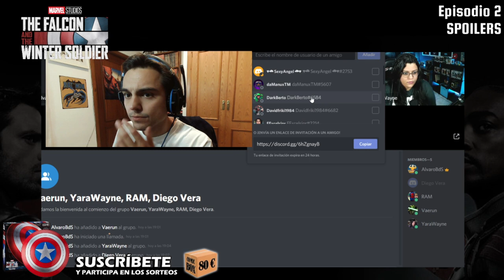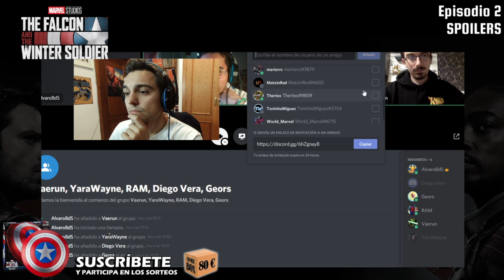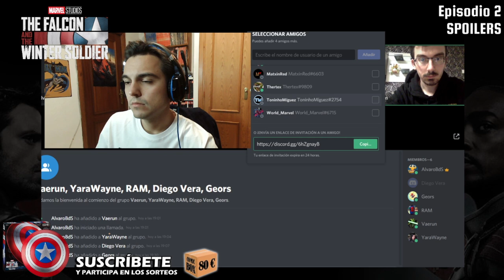¡Debate! Falcon & Winter Soldier 1x02: Opiniones, explicación y teorías del Episodio 2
Debate del episodio 2 de Falcon & Winter Soldier o Falcon y el Soldado de Invierno, titulado "El Hombre estrellado".

Participan en el debate:

- Rambellas
- Yara Wayne (@YaraWayne)

Compartimos opiniones, teorías, ideas, impresiones y críticas sobre lo que hemos visto en el episodio 1x02 en el que Sam Wilson (Falcon/Halcón) y Bucky (Winter Soldier/Soldado de Invierno) se reencuentran, despertando viejas rencillas entre ambos, y máxime después de que Sam "renunciase" al escudo del Capitán América.

Al mismo tiempo empiezan a aparecer nuevas piezas en el tablero, como la presentación de la líder de los Sin Banderas, Karli Mogenthau, o el Black Captain América, es decir, a Isaiah Bradley. Además, vamos conociendo mejor al nuevo Capitán América.

▬ ¡Superhéroe, APÓYANOS! ▬▬▬▬▬▬▬▬▬▬▬▬▬▬▬▬▬▬▬▬
Esto nos ayuda a crecer y a mejorar 😃
3) Dale un LIKE👍🏽 gigante a este vídeo

▬ ¡Síguenos! ▬▬▬▬▬▬▬▬▬▬▬▬▬▬▬▬▬▬▬▬

▬ ¡RECOMENDAMOS! ▬▬▬▬▬▬▬▬▬▬▬▬▬▬▬▬▬▬▬▬